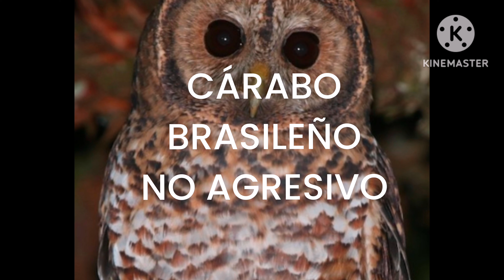JUEGO IDEA:SIMULATOR DE CIGÜEÑA 3D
CREADO EN TURBO ROCKET GAMES🇺🇸🇺🇸🇺🇸🇺🇸🇦🇺🇦🇺🇦🇺🇦🇺🇦🇺